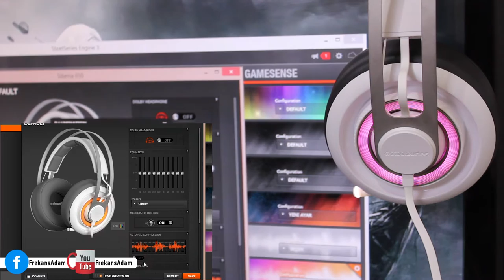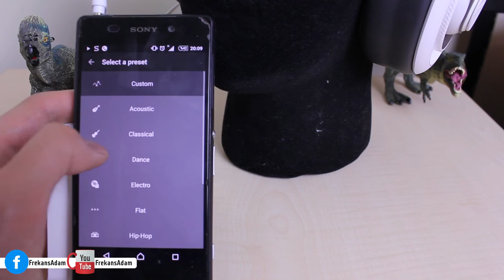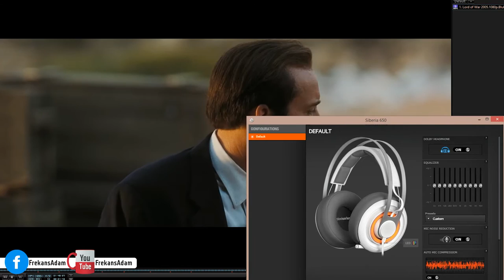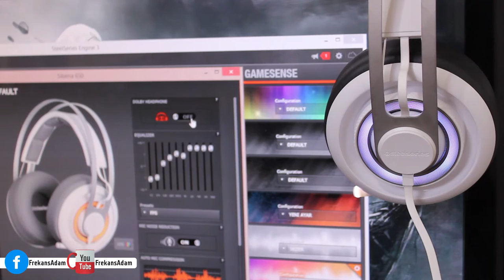Steelseries Siberia 650 İnceleme 7.1 Dolby Oyun Performansı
Steelseries Elite Prism ve Steelseries Siberia 650 ile yakın temas içerisindeyiz. Hem oyun oynuyor hem de 7.1 kanal kulaklığı inceliyoruz.